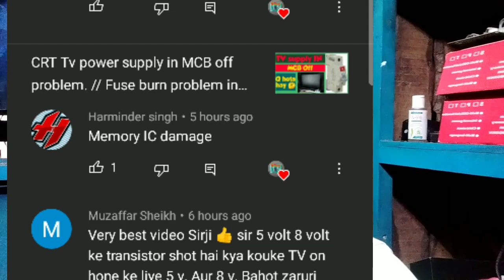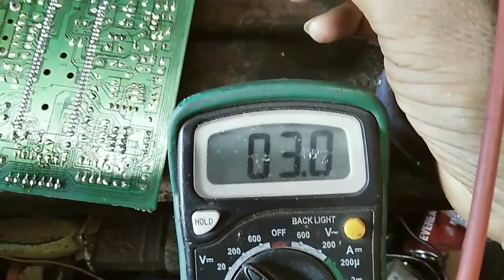All voltage ok standby problem CRT TV.// Standby release nehi horaha hay China Tv pcb.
Standby release nehi horaha hay. China Tv pcb. All voltage ok. Crt tv repair Hindi. EHT supply voltage ok.Driver supply Ok. IC supply ok. standby volt ok. 5volt 8volt no release.